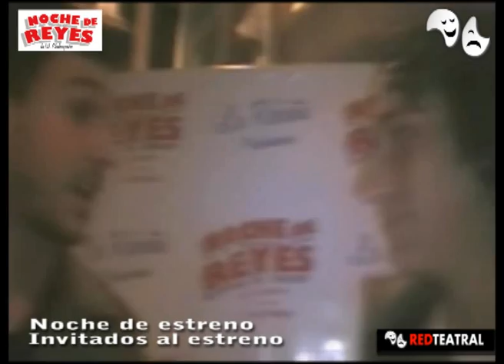ESTRENO DE NOCHE DE REYES - REDTEATRAL y ALGUNOS INVITADOS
Hablamos con los invitados a esta noche de estreno

Entrevistas: Gabriel Clinaz
Cámara y edición: Natalia Peñaloza